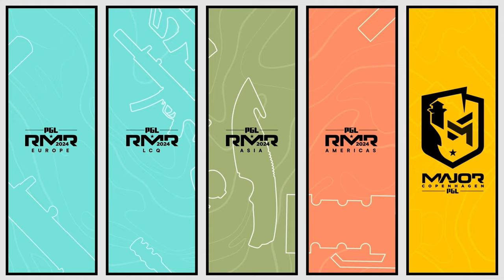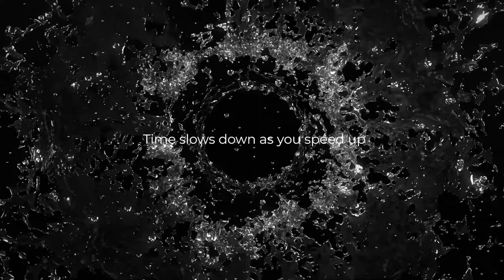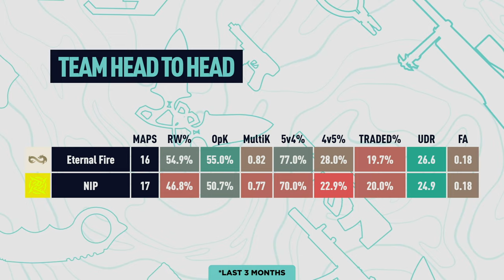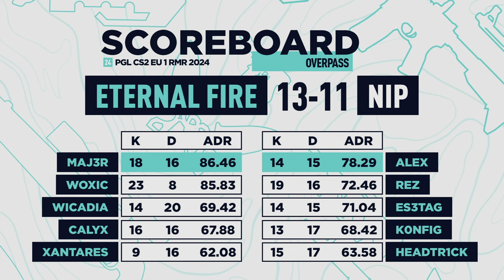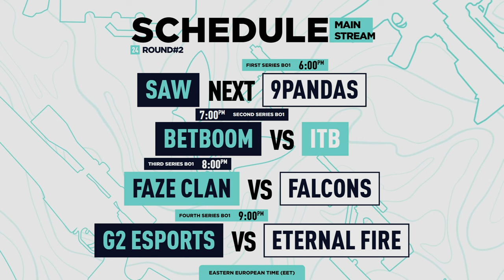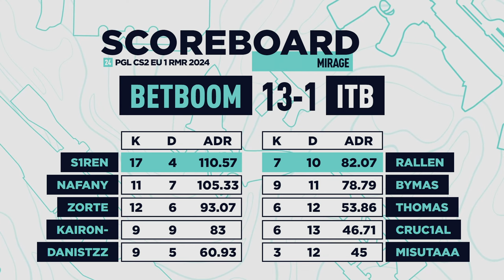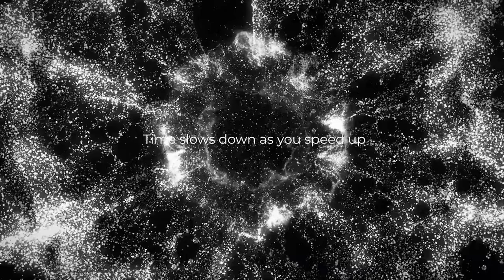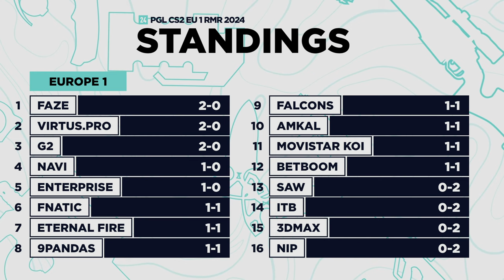[A] PGL CS2 EU 1 RMR 2024 - Day 1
PGL CS2 RMR EU 1
February 14-17, 2024
Bucharest, Romania

Qualified teams:
FaZe Clan
Virtus.pro
Natus Vincere
G2 Esports
Eternal Fire
AMKAL ESPORTS
BetBoom Team
3DMAX
9Pandas
SAW
KOI
ENTERPRISE
Fnatic
Team Falcons

Format:

Swiss Stage
16 Team Swiss System Format
All matches (excl. elimination/advancement) are Bo1
The elimination & advancement matches are Bo3
The Buchholz system is used to seed matches from Round 3 to 5
Top 8 teams proceed to the Copenhagen Major
Next 3 teams proceed to the Decider Brackets